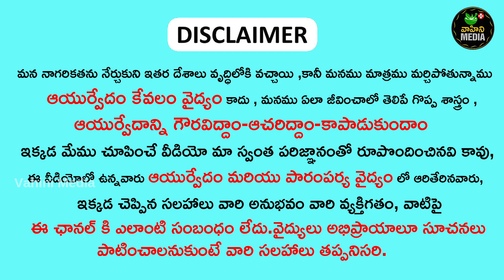రాత్రి నిద్రలో మూత్రం రాకుండా ఉండాలంటే ఇది ఒక్క గ్లాస్ తాగితే చాలు || Bedwetting cure | ayurvedam